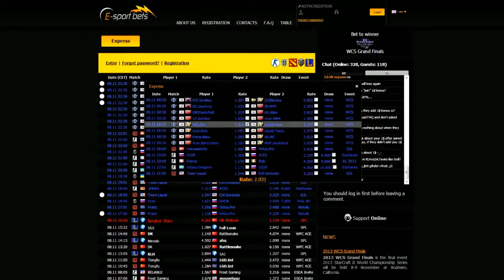CS:GO VODS | Fnatic vs NaVi - Map 2 - SLTV Starseries Season X - 2014